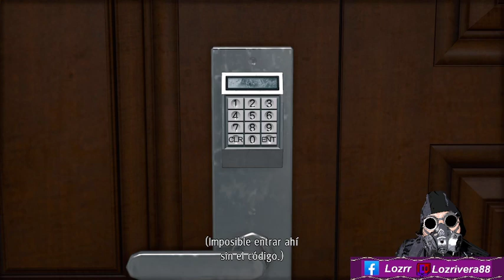Teniente Del Clan Kyorei Akira Murase Boss Parte 4